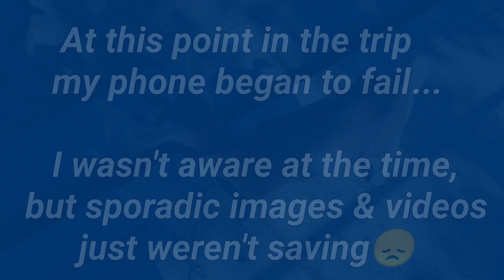Lunar Crater & Great Basin National Park